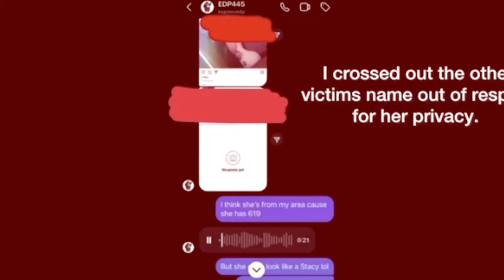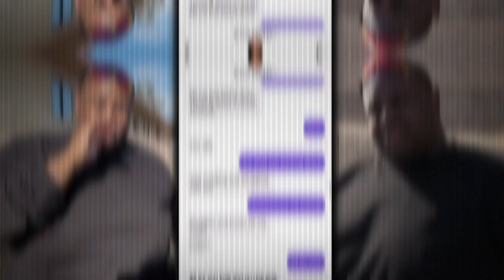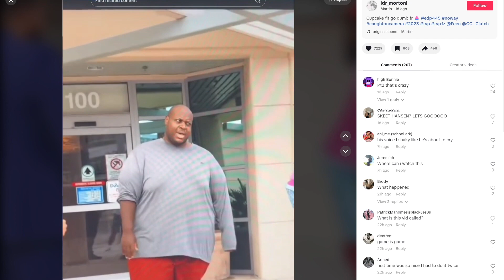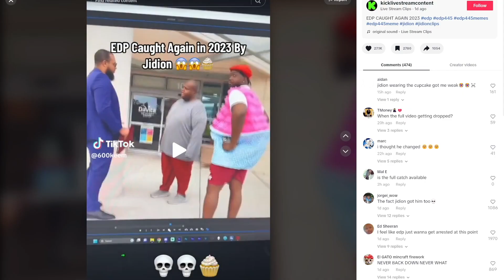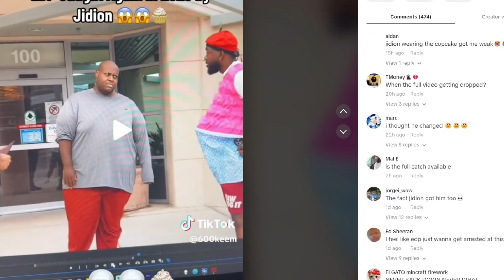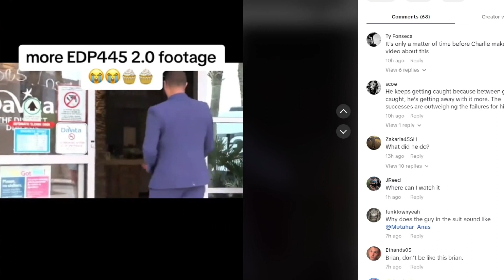EDP445 Was Caught Again! Full Story!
This is the story of edp445 a YouTube that was caught messaging minors and being creepy with fans. This is the second time he has been caught even after his apology Video! This was conducted by jidion and his crew and leaked.